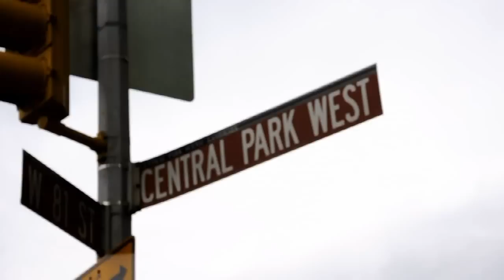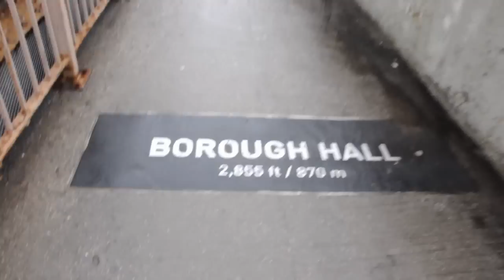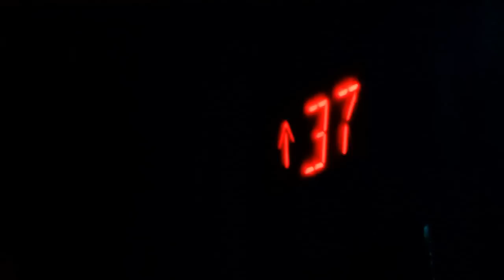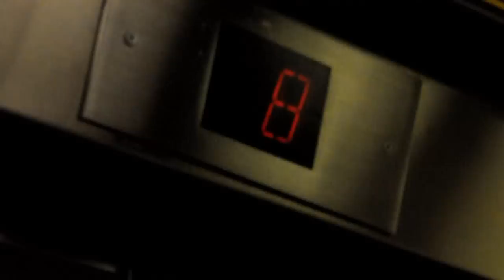Voyage à New York - Partie 4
Quatrième et derniere partie du montage vidéo retraçant grossièrement ce que l'on a pu voir... et faire à New York ! Dans cette vidéo : Central Park, le Pont de Brooklyn, la vue sur New York du haut du top of the rock, puis celle au sommet de l'Empire State Building ! Musique signée Brooklyn : "Clean", extrait de l'album "Clandestine" déjà dans les bacs !